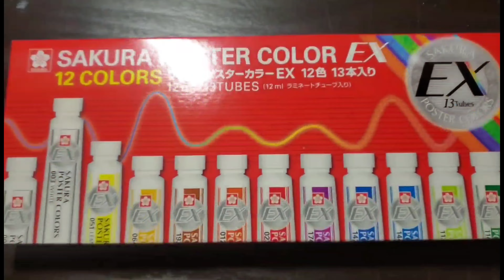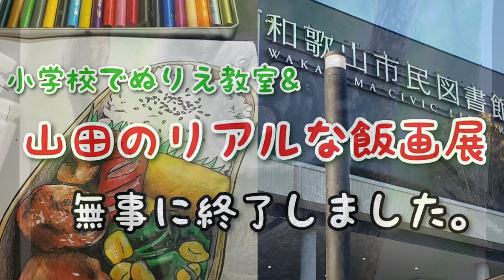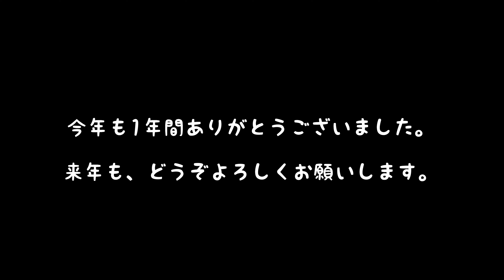今年1年間の絵描き活動をまとめました。Here is a summary of my painting activities for the past year.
今年も1年間ありがとうございました。
ショート動画、そしてTVやメディアに取り上げていただいたおかげで、グイグイと勢いよく伸び続けた1年でした。
2023年も引き続き頑張りますので、みなさま応援よろしくお願い致します。
良いお年を～✋